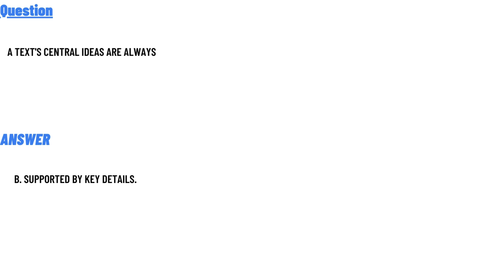A text's central ideas are always